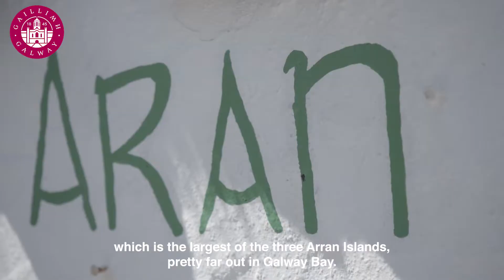MSc Coastal & Marine Environments at University of Galway